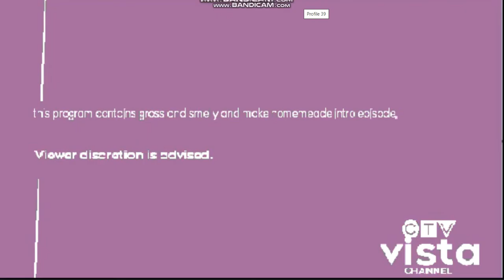Dog Toons - Franklin and handy manny (CTV Vista Channel